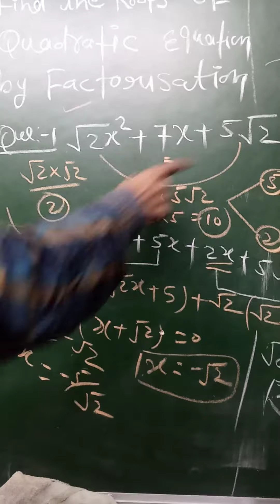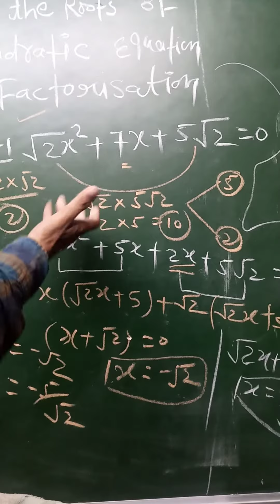Find roots by Factorisation method 10th class